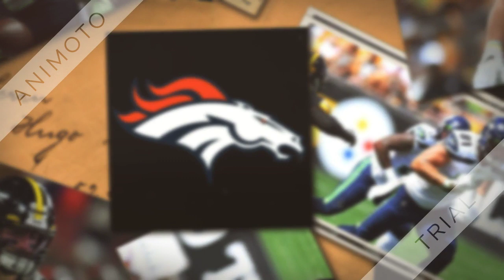Denver Broncos sign Nick Vannett